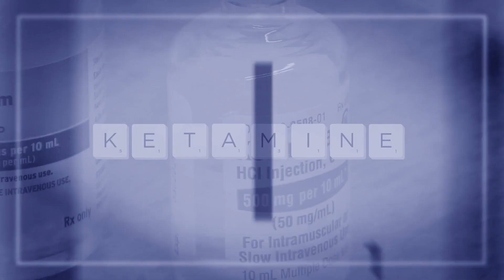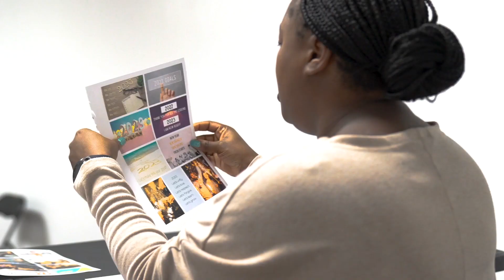Medication to Alternative Treatments | Ketamine can rewire your brain and make you feel less anxious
Experts often see that combined methods of treatment are the best approach in managing symptoms. Part three of "Anxiety Nation" explores ketamine infusions, medication and meditation as treatment methods